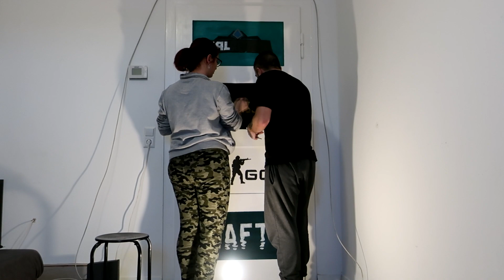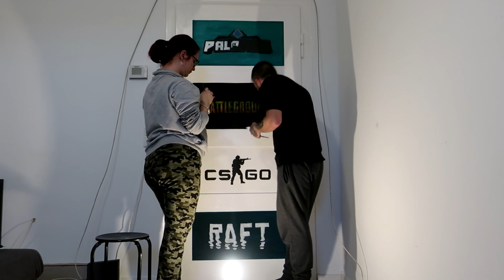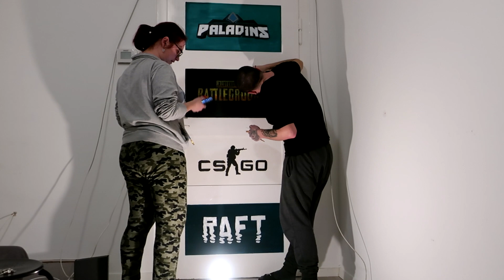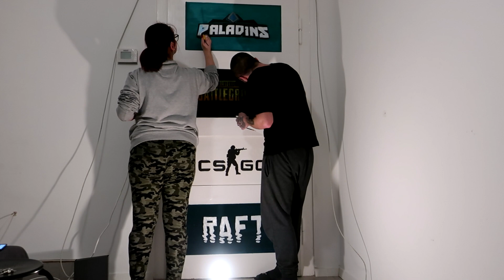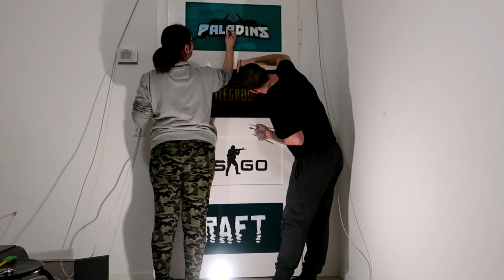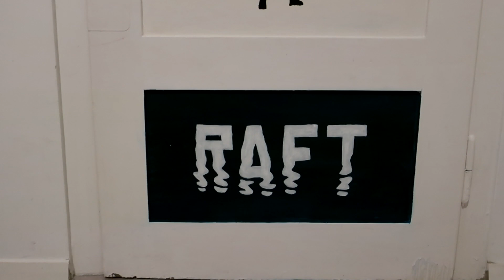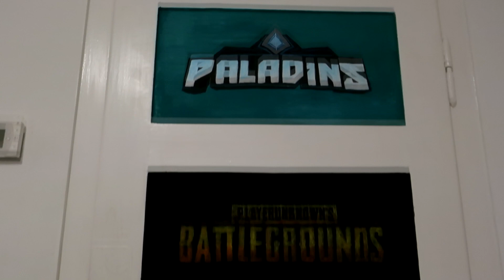how i Custom Painting my door with games logo using acrylic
everything is done handmade and video edited on speedrun
Video Games Logo: @PUBG pubg @CSGO csgo @Paladins

PS: I am not a pro. haha